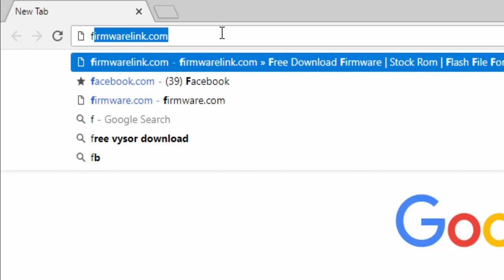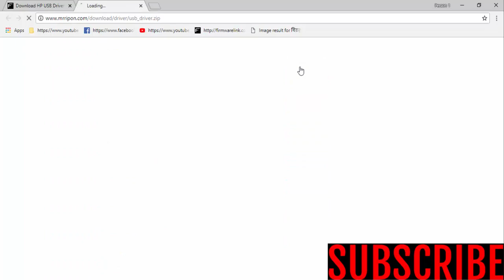Download HP USB Drivers All Models